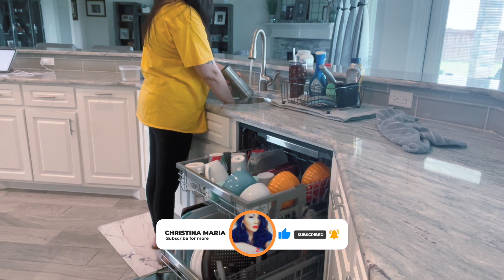Everyday Cleaning Routine // CLEAN WITH ME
I have an everyday cleaning routine for you all today. This routine is basically what I do on a daily basis just to keep my house neat and tidy. It helps a lot to form a routine so things don't pile up on you and you don't get so overwhelmed! Thanks for stopping by!